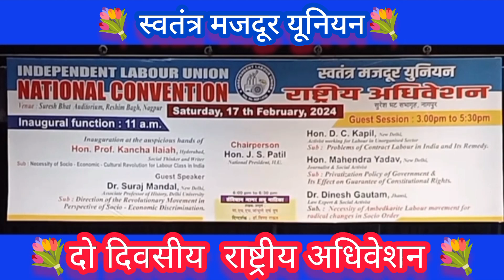ILU/Presidential Speech by Dr. K.P.Swaminathan/@MaitriIndiaTV